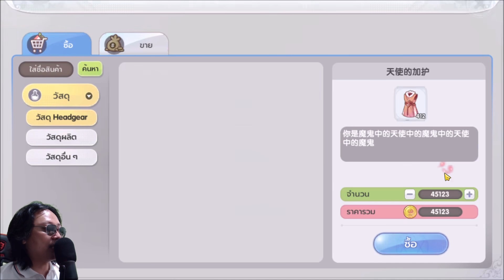Ragnarok X: Next Generation (ROX) เกมมือถือ MMO จาก Ragnarok Online มีภาษาไทย เปิดจริงแล้ววันนี้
☑ ใช้เนื้อที่มากกว่า 2.1GB
☑ เติมเงินไม่ใช้บัตรเครดิต

0:00 บทนำ
2:05 เปลี่ยนอาชีพ
3:46 การอัพสกิลและสเตตัส
5:37 การตั้งค่าภาษาและกราฟิก
6:02 เซฟ วาร์ป และฝากของ
6:59 ตลาดกลางและกาชาปอง
7:58 เควสตันทำยังไงต่อ?
8:47 ปล่อยบอทเก็บเลเวล
10:48 ใส่ไอเทมในควิกสล็อตและบอท
13:01 การอัพเกรด
15:16 ไลฟ์สกิล
16:59 คู่มือผจญภัย
17:46 กิจกรรมประจำวัน
19:09 เรดบอส
23:42 กิลด์และเควสกิลด์
27:06 เรื่องอื่นๆ